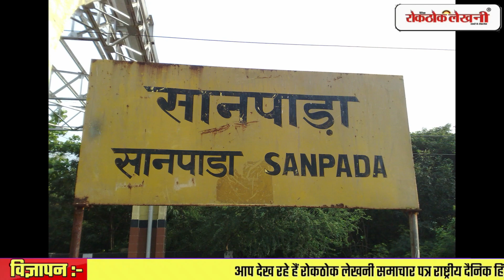Rokthok मुंबई की 5 बड़ी खबरे | 1 january 2023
About Rokthok Lekhani Newspaper